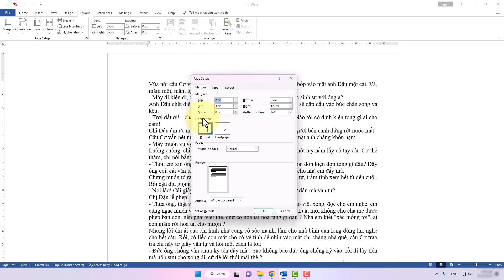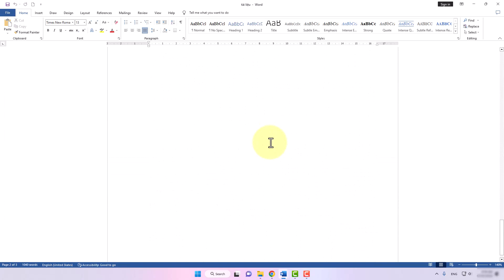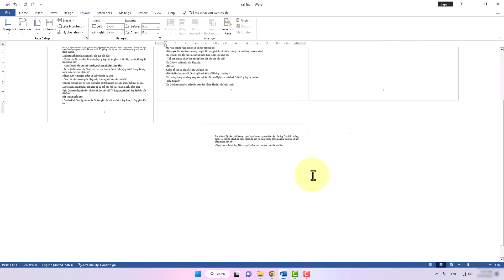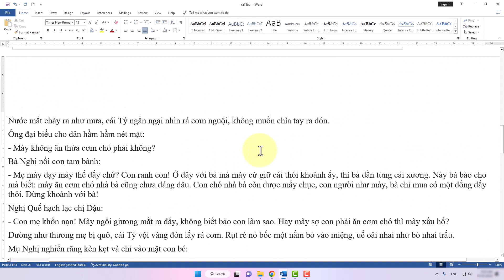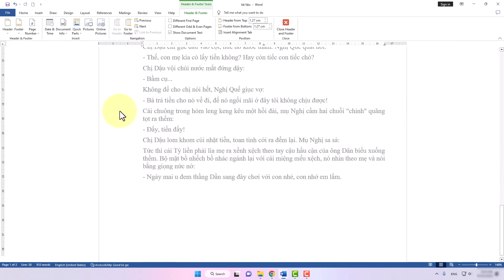Thủ Thuật Xoay Ngang 1 Trang Trong Word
Muốn làm thời khắc xoay ngang 1 trang trong Word mà không có hiểu biết? Đó không phải là vấn đề với video này! Chỉ cần làm theo thủ thuật này để xoay ngang trang và tạo nội dung tuyệt vời trong Word. Tham khảo và thực hiện nào!
Thực hiện bởi kênh kiến thức tin học